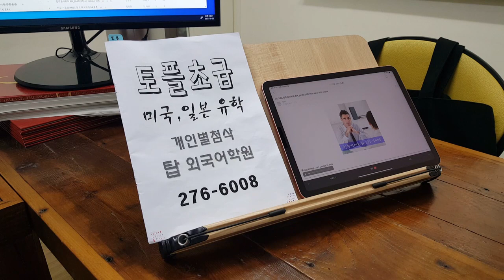TOEFL 토플 학원 기출문제 스피킹 템플릿 유학대비 SPEAKING 211026